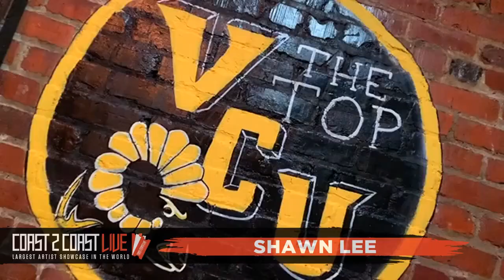Shawn Lee Performs at Coast 2 Coast LIVE | Richmond All Ages 2/10/20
DJ Seizure - 4X Diamond Award Winner/
Huge Music Studio Manager/
Coast 2 Coast/Cool Running DJ''''s/

The Top RVA
10 Walnut Alley  Richmond, VA  23223